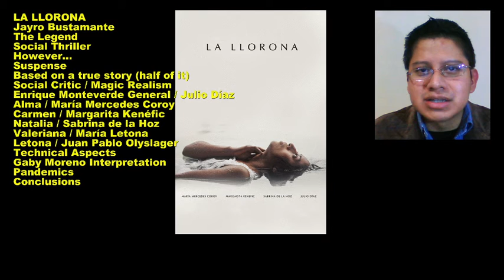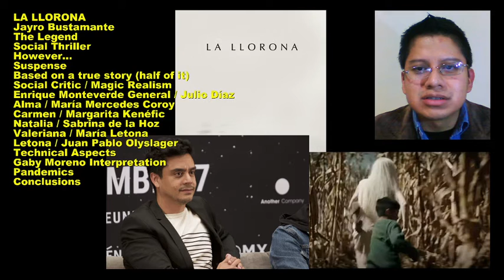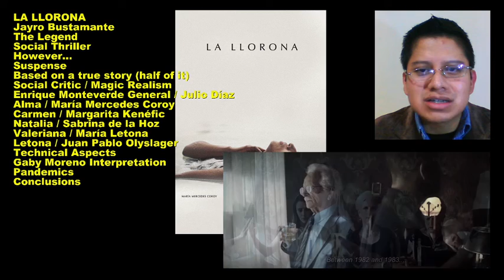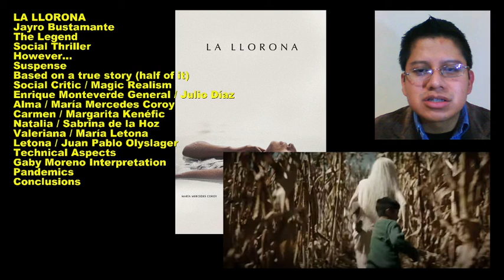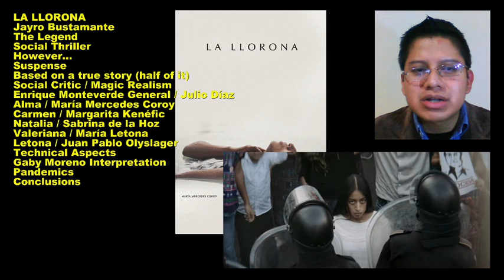Review La Llorona Movie, from guatemalan director Jayro Bustamante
Image Crédits:
Images from the tráiler